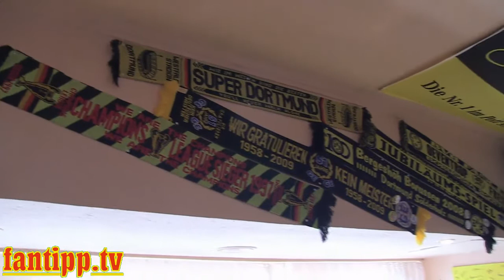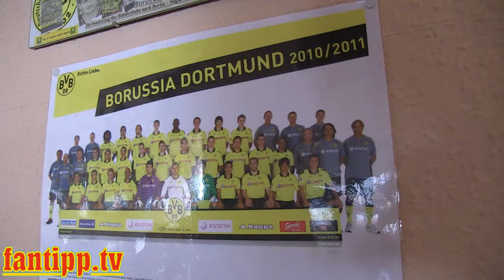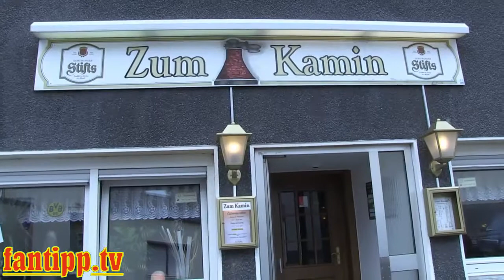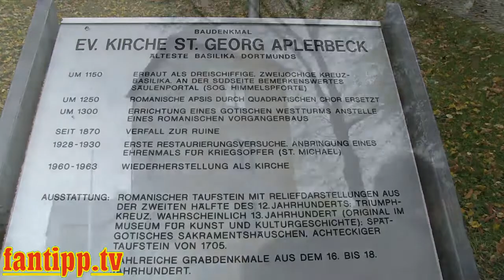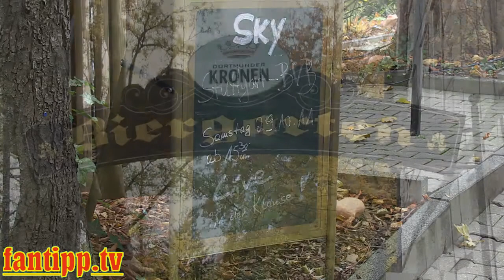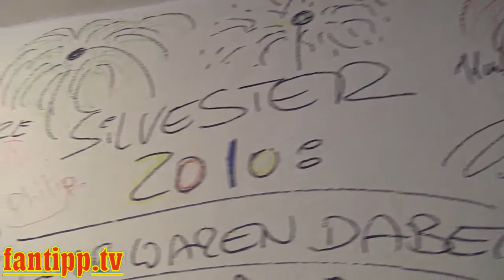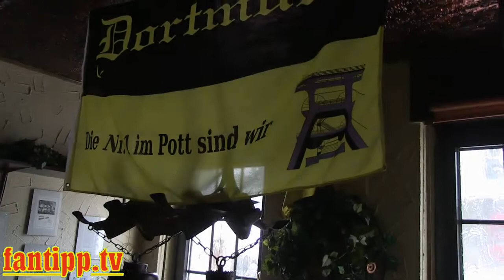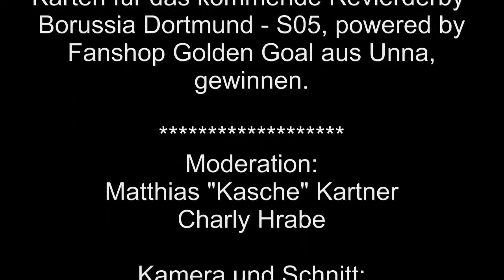Fantipp VfB Stuttgart - Borussia Dortmund aus drei Sportsbars in Aplerbeck 1:1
Leider nur ein 1:1 in Stuttgart, womit S05 und Borussia Dortmund vorerst den zweiten Platz in der ersten Bundesliga tauschen. Wie viele Richtigtipper hatten wir in diesem Video?
Videoproduktion: fantipp.tv powered by DO21.de - Dortmund im Fokus